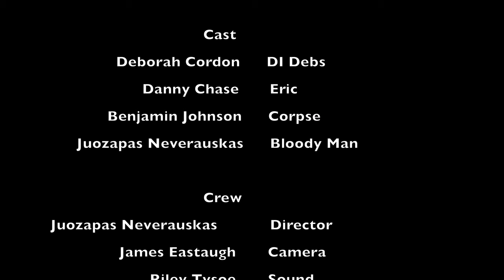BFI Film Academy Short Course: D I Debs with subtitles (4K)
The short film DI Debs was produced as part of the BFI Film Academy Short Course delivered by Somerset Film. DI Debs was created and produced by Juozapas, Benji, James , Ellie and Riley.

This short film was edited by Juozapas, Benji and James.